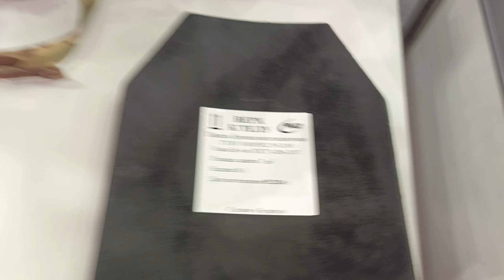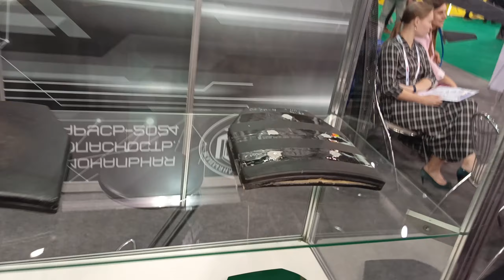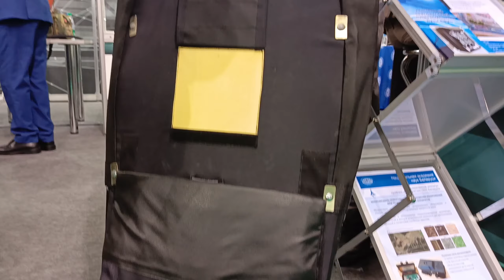"Национальная безопасность 2024" | ВЫПУСК 1 | ОБЗОР выставки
В данном видео мы с Вами рассмотрим такие компании как:
ООО НПО "Милитех" (активная гарнитура)
НПЦ "Техномаг" (экипировка и снаряжение)
МСВ Профи (экипировка и снаряжение)

Формат выставки:
Выставка проводится как комплекс конгрессно-выставочных мероприятий, направленных на создание коммуникационной среды для обсуждения инновационных идей, обмена информацией о производственно-технологических достижениях в области специальных средств, специальной техники и вооружения, а также в целях широкомасштабного показа высокотехнологичных, инновационных разработок и готовых решений, способствующих совершенствованию технической оснащенности правоохранительных органов и других силовых структур, деятельность которых направлена на реализацию государственной политики Республики Беларусь в сфере обеспечения национальной безопасности.

Основные направления экспозиции 2-ой международной выставки индустрии безопасности «Национальная безопасность. Беларусь-2024»:
Оснащение специальными техническими средствами правоохранительных органов и спецслужб. Милицейская техника;
Технологии информационной и цифровой безопасности государства;
Система антитеррористической защиты объектов, уязвимых в террористическом отношении. «Безопасный город»;
Технические средства охраны границы;
Технические средства и системы предотвращения аварий, катастроф и ликвидации их последствий;
Специальные средства пожарной безопасности;
Оборудование и комплектующие, используемые в медицине катастроф;
Средства обеспечения промышленной и экологической безопасности.

Основные цели проведения выставки:
широкомасштабная демонстрация высокотехнологичных, инновационных разработок и готовых решений в сфере безопасности;
содействие техническому переоснащению правоохранительных органов и специальных служб, чья деятельность непосредственно связана с обеспечением национальной безопасности;
содействие развитию кооперационных связей и деловых контактов белорусских и зарубежных предприятий.

Главы:
00:00 - Начало
01:40 - НПЦ "Техномаг" (Республика Беларусь)
05:29 - CNC Guns custom (Российская Федерация)
11:04 - НПО "Милитех" (Российская Федерация)
15:28 - МСВ Профи (LostCamp)  (Республика Беларусь)
23:28 - Конец
Канал Alex Armory - это Звездные Войны, Косплей и страйкбол! Крафт костюмов, снаряжения и экипировки из разных вымышленных вселенных, собирательные образы на военнослужащих разных стран и обзоры снаряжения. Всё это в "Оружейке Алекса"!